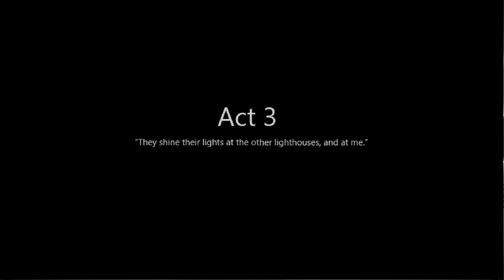【To the Moon】P. 9 - The Coffee Economy is in Shambles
We find out that there's a way to go further back into John's memories, but it involves something... very stinky.

I'm also going to beat up Neil.